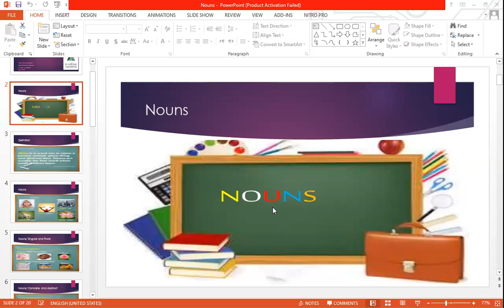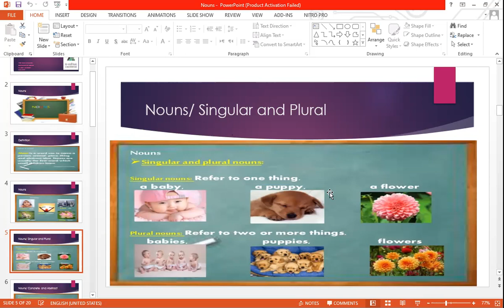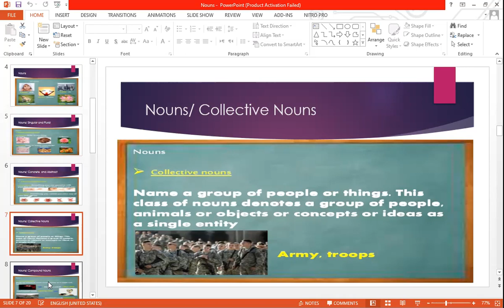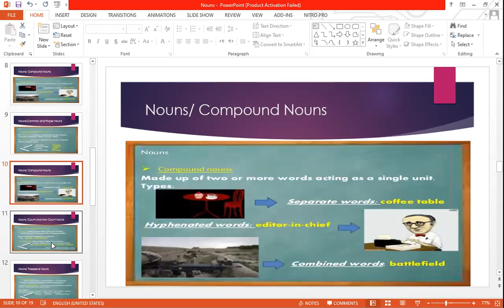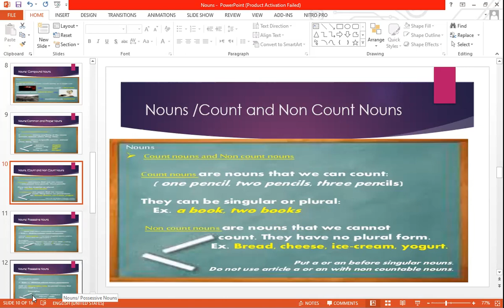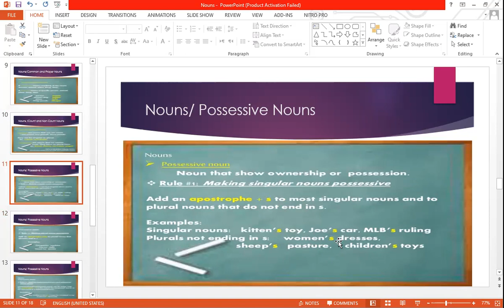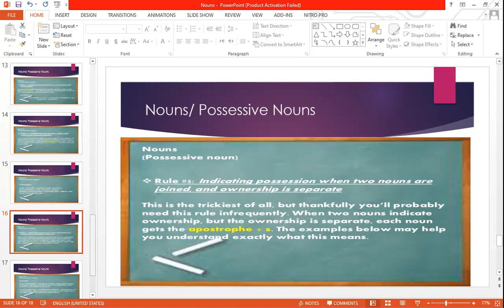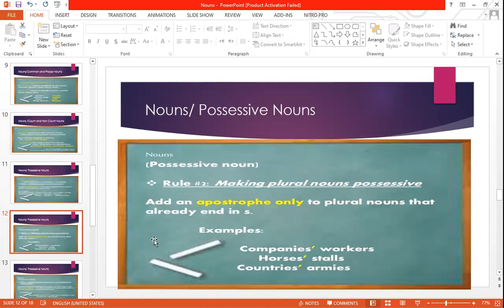Nouns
A noun is a word that generally functions as the name of a specific object or set of objects, such as living creatures, places, actions, qualities, states of existence, or ideas. Lexical categories are defined in terms of the ways in which their members combine with other kinds of expressions

 noun is a word that represents a person, thing, concept, or place (e.g., “John,” “house,” “affinity,” “river”). Most sentences contain at least one noun or pronoun. Nouns are often, but not always, preceded by an article (“the,” “a,” or “an”) and/or another determiner such as an adjective.

Common nouns, proper nouns, abstract nouns, and concrete nouns are our go-to nouns but there are many types of nouns ready to get in the game.

person: man, woman, teacher, John, Mary.

place: home, office, town, countryside, America.

thing: table, car, banana, money, music, love, dog, monkey.

Proper Nouns: Nouns that are used to name a person, place or thing specifically are called a proper noun. ...

Common nouns: Common nouns are those nouns that refer to a generic item, group or place. ...

Singular nouns: These are words that are used to name a single person, place, animal, bird or object

A noun is a word that refers to a thing (book), a person (Betty Crocker), an animal (cat), a place (Omaha), a quality (softness), an idea (justice), or an action (yodeling). It's usually a single word, but not always: cake, shoes, school bus, and time and a half are all nouns
Singular
Plural
Collective
Compound
concrete
abstract
common nouns
Proper  nouns
possessive nouns
English Grammar